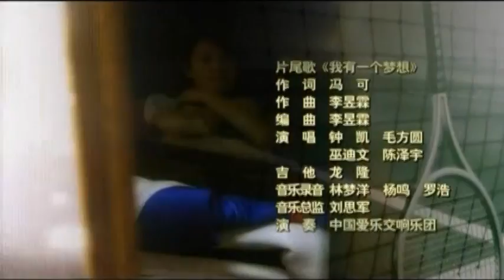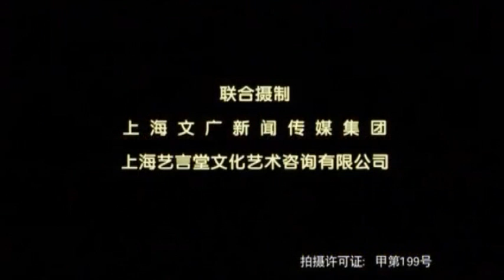Hoàng Tử Tennis- The Prince of Tennis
网球王子 / Wang Qiu Wang Zi
The Prince of Tennis
Opening theme song: Mei You Cai Hong De Yang Guang (没有彩虹的阳光) Rainbowless Sunlight by Zhong Kai, Mao Fang Yuan, Wu Di Wen, Wang Chuan Jun, Bai Xu Xu, Zhang Chao, Wei Bin and Xiang Ding
Ending theme song: Wo You Yi Ge Meng Xiang (我有一个梦想) I Have a Dream by Go Go Club
# Insert songs:
Xiong Di (兄弟) Brothers by Wei Bin
Jian Bang (肩膀) Shoulder by Zhang Chao
Zhan (战) War by Wang Chuan Jun, Bai Xu Xu, Zhang Dian Fei and Xiang Ding
Qin Jun Jie as Long Ma
Bai Xu Xu as Zhong Guo Guang (Team Captain)
Zhang Chao as Shi Yi / Da Shi
Chen Ze Yu as Zhou Zhu
Zhang Dian Fei as Chen Hai Tang
Yang De Min as Tao Cheng Wu
Mao Fang Yuan as Ju Wan
Xue Hao Wen as He Chun Long
Wang Chuan Jun as Qian Zhen Zhi (Team Manager)
Jiang Hong Bo as Coach Lin Qi
Xiang Ding as Huang Jue Wei
Mu Ting Ting as Lin Ying (Coach Lin's niece)
Zhan Jing Yi as Xiao Peng (school reporter)
Xu Jing Wei as Long Zheng Nan (Long Ma's father)
Yuan Yuan as He Chun Long's father
Song Xiao Bo as Xiao Bo
Wei Bin as Zhou Yu (Zhou Zhu's younger brother)
Zhang Xiao Chen as Guan Yue
Zhao Hai Tao (赵海涛) as Qu Ji Ping
Zhong Kai as Wang Ya Jin
Shen Ren Jie as Chen Qian Shi
Fu Dong Yu (傅东育) as Coach Tian
Wu Di Wen as Ji Bu Jing Wu
Qin Yan Shi as Zhou Jie Chuan
Hou Liang (侯量) as A Hao
Zhang Wen as Qu Xing (Qu Ji Ping's younger sister)
Gu Xiao Dong (顾晓东) as Xu Fei Gang (professional tennis manager)